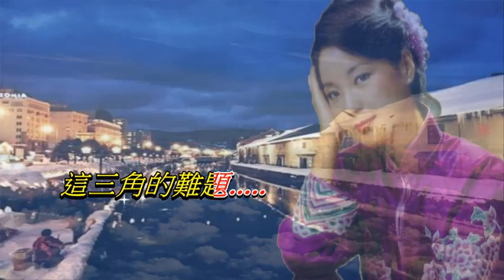無奈〈華語〉 鄧麗君〈粵版卡拉音樂伴奏版〉